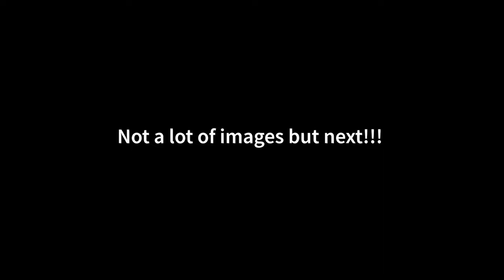Planespotting Again???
Game: None
Game Author: None
Thumbnail Credits: @Throttle_Flight